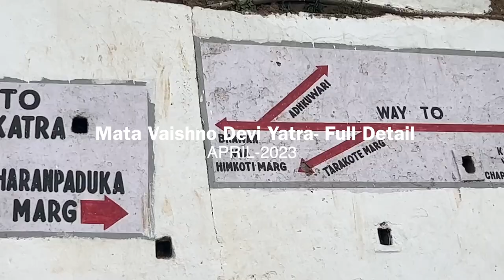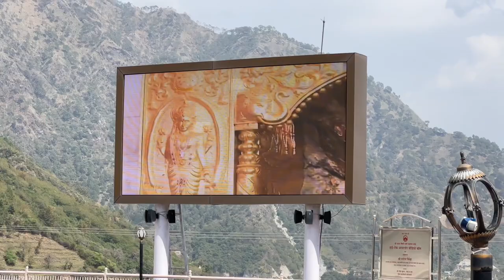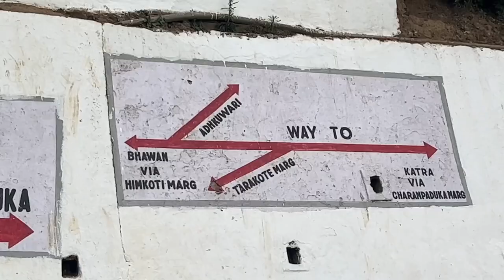Mata Vaishno Devi Yatra 2023 APRIL | Full Detail VLOG | NEW Route Tarakot Marg, Langar, New Rule.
I just came from my this year yatra Jaa vaishno Devi Katra Jammu & Kashmir.
Finally after 3 years Mata Ka Bulava aa he gaya Hume. Kyun ki Unke Bulawe ki bina hum kaise hate.
This video I am sharing with full detail coz we went from the new route tarakot marg. I have shared why you should go from New route.
New guidelines, langar, shrine board rules etc.